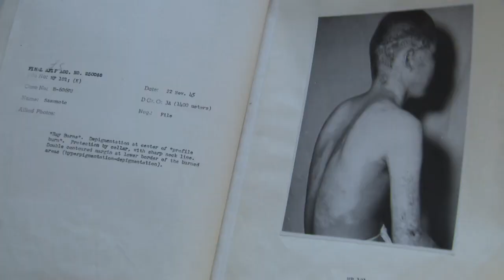Atomové lži (11.9.2022 v 21:00 na CS HISTORY)